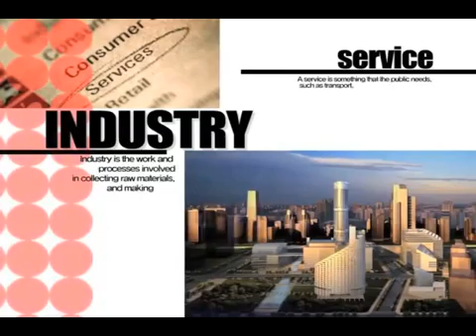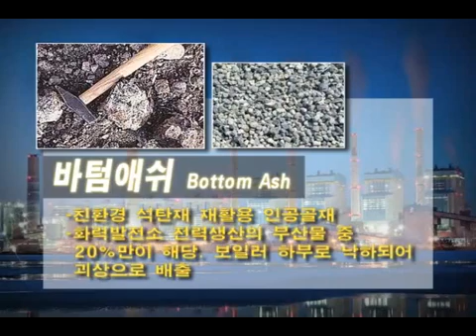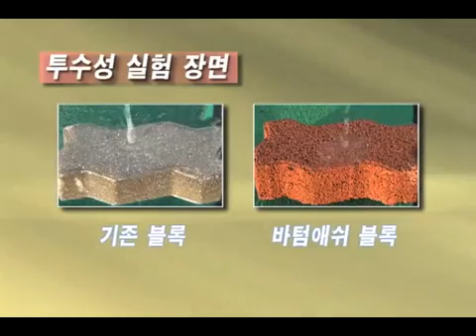이데일리방송 04